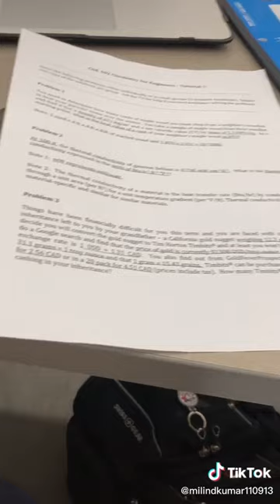Waterloo Student Day in the Life - Thursday September 15, 2022